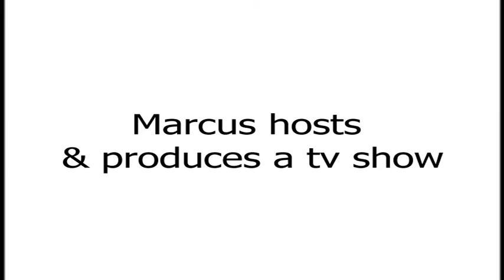Marcus Lovett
Powder skiing, 1988 Calgary Olympics, Acapulco Cliff Diving Championships and the Snowshow.
7 minutes 30 seconds
Locations
Hakuba, Nagano, Japan
Livigno, Sondrio Italy
La Plagne, Haute Savoir, France
Lake Louise, Alberta, Canada
Mammoth Mountains, California, USA
Olympic Park, Calgary, Alberta, Canada
Acapulco, Guerrero, Mexico
Niseko, Hokkaido, Japan
Furano, Hokkaido, Japan
Hotham, Victoria, Australia
Sapporo, Hokkaido, Japan
Breckenridge, Colorado, USA
Sauze d'Oulx, Piedmont, Italy
Cortina d'Ampezzo, Belluno, Italy
Alta Badia, South Tyrol, Italy
Marmolada, Belluno, Italy
Furano, Hokkaido, Japan
Bardonecchia, Piedmont, Italy